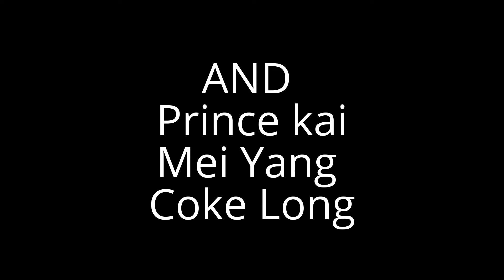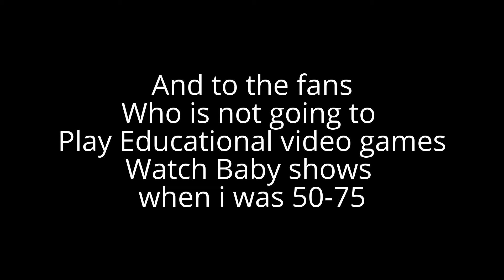Geki Gets grounded Closing Credits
At the end of the movie Roman tells Geki that got grounded
the end credits feat music from sonic cd